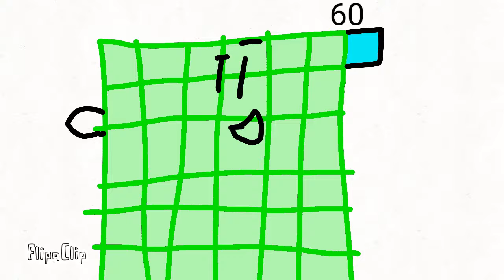Numberfandoms - Sixty and Tetris (Season2Episode8)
Check my cartoon animation in Numberfandoms